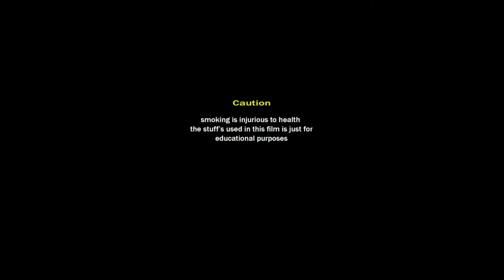LOVE STORY 2018 /IF YOU LOVE TRULY YOU WILL DIE DAILY /TRUE LOVE STORY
Directed by aditya padawe
producer :arjun padawe
assistant director 1 : kunal pandey ,
assistant director 2 :vivek pandey,
costume by : deep patel /
art department : varsha patel, anil patel

Actor: KARTIK JHA
Actress: HEMA JHA
co- actors :sudesh sakpal/arjun padawe/surdeep bist/anil patel/
makeup : kinjal patel/shrishti singh
Light department: tp team crew members

"A time with Adi" is a show based on humanity , full filling the wishes of those people who really want "something" in their life...

Google +:   Aditya Padawe

Originally sung by Atif Aslam
Tere Sang Yaara Unplugged Piano Version

Edit - Raj Barman
Mixing n Mastering - Raj Baman

Like our official band page to stay updated for future covers n events..